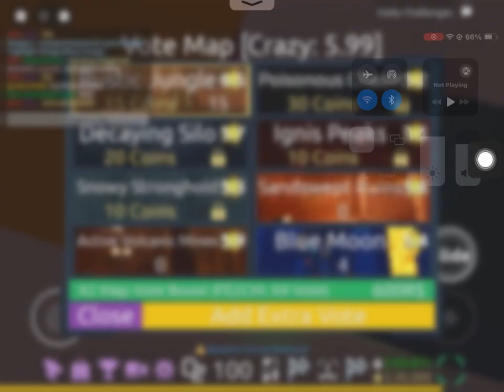FE2 - FINALLY BEATING MIRAGE SALOON. @dennis25rd (3rd Mobile Victor?) | Roblox #1096.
I think I am 3rd mobile victor. my personal rating is ⭐5.4